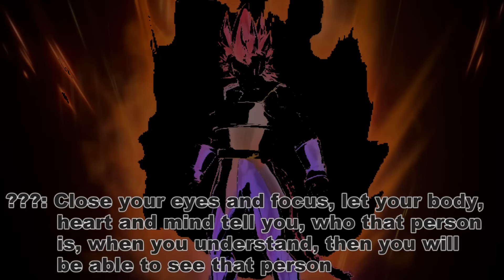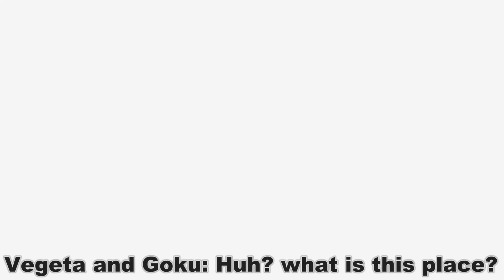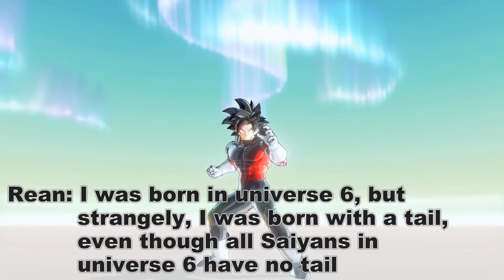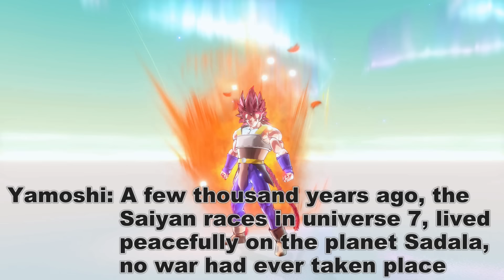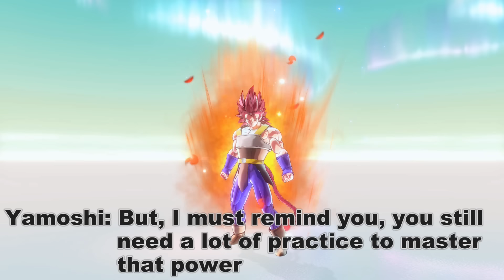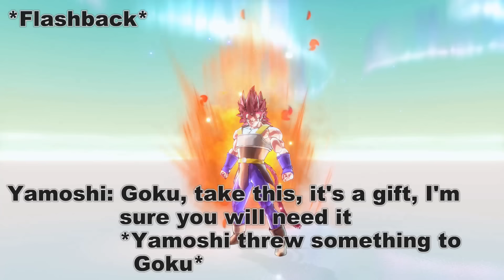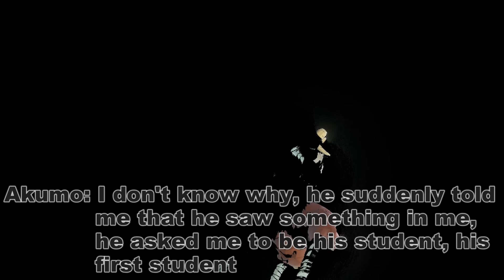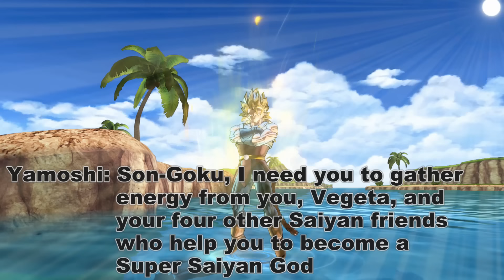Dragon Ball Xenoverse: Ancient Saiyans Movie -Fanmade Story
Dragon Ball Xenoverse: Ancient Saiyans Movie

1:46 - 15:28

15:29 - 30:40

30:41 - 43:15

43:16 - 51:54

51:55 - 01:01:08

01:01:09 - 01:11:29

01:11:30 - 01:22:06

01:22:07 - 01:36:34

01:36:35 - 01:54:53

Thanks to:

Opening:
-Dragon Ball Infinite World Opening
-Dragon Ball Super
-Dragon Ball Budokai 3 Opening
-Dragon Ball Xenoverse Opening

-Dragon Ball Super: Broly Movie - Broly Begins To Battle
-Dragon Ball Super - Unwinabble Battle

-Dragon Ball Super - Genki Dama

-Dragon Ball Xenoverse 2 - Vs Villanous
-Dragon Ball Z - Kiseki wo Yobiokose ! ~ Arawareta Son Goku
-Dragon Ball Legends - Giblet Theme
-Dragon Ball Super - A Mother's Love
-Dragon Ball Super - Dangerous Situation
-Dragon Ball Kai - Yeah! Break! Care! Break! Instrumental